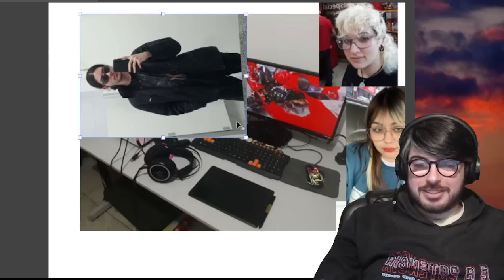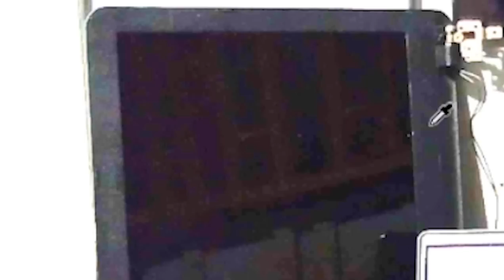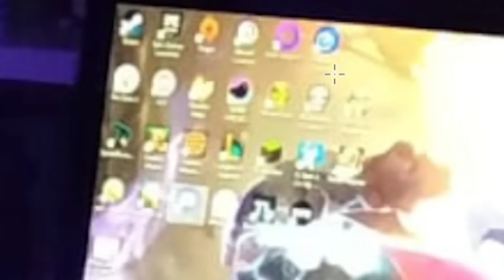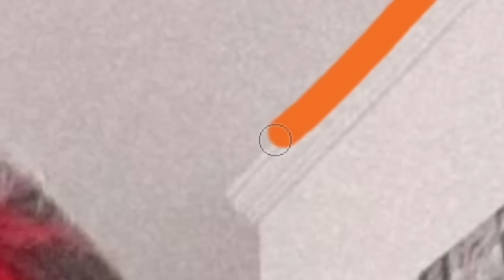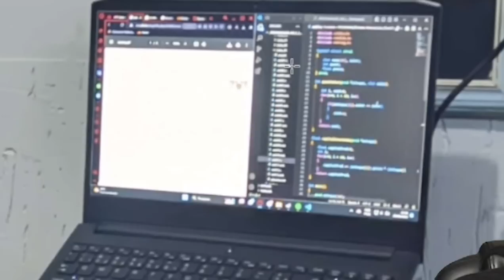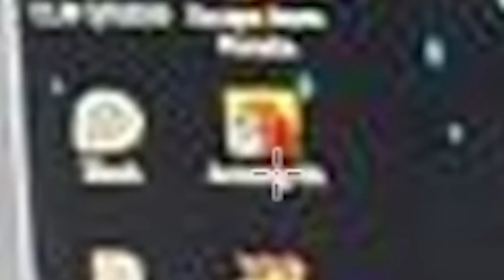Adivinhando SETUPS dos INSCRITOS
é isso aí mais um episódio do gameshow dos computadores da galera!